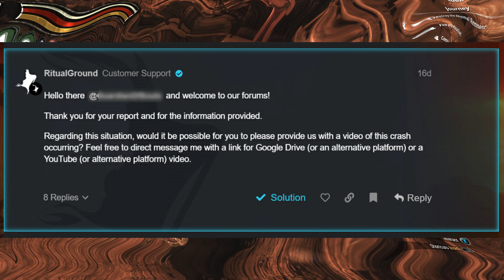Conan Exiles (4K ULTRA HD) | Under Water Mic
We're wanting to start off by doing some purges. But poor Ron is having mic issues. I blame the cloud.

If you see any hateful comments or spam just ignore them or flag them. We don't need that.